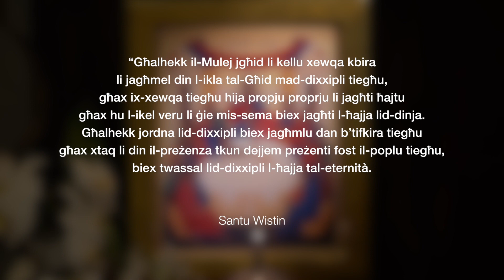Riflessjoni - Ikona ta' l-Ikla tal-Mulej (Fr Martin Cilia MSSP)